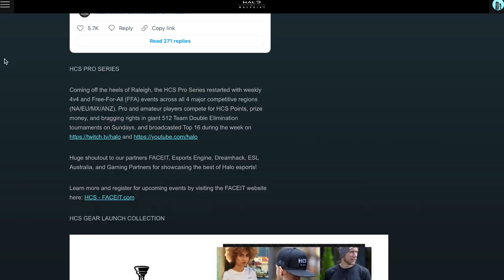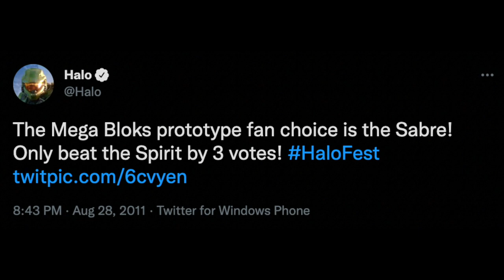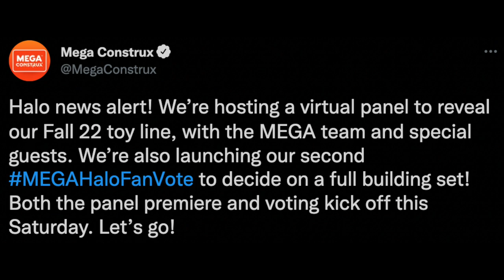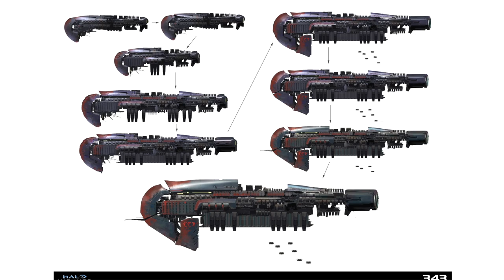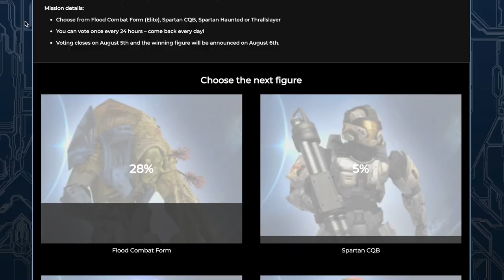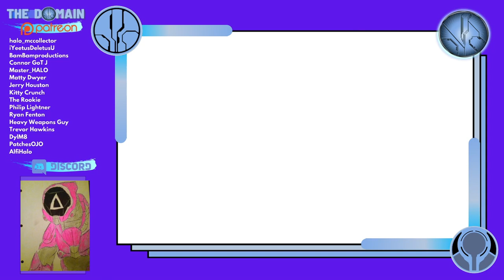Fall 2022 Lineup Reveal INBOUND! Halo Mega Construx News!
The second MCX Fan Vote and a FULL reveal of the fall 2022 line of sets is INBOUND! Halo Mega Construx is about to showcase everything we've been waiting to see!

Set your reminders for this Saturday!

The second MCX fan vote will allow us to vote this weekend on a new set to be released! I am so excited!

Incredible news friends! Another fantastic step in the right direction for Mega Construx fan and community engagement.

The MCX Fan Vote Returns! Mega Halo Day will be an awesome community event with a virtual panel revealing new sets and the return of the MCX fan vote!

Last year we could vote on the next figure

The available voting options for series 16 figures were:

Haunted Helmet: Halo Reach
Flood Combat Form: Halo 3
CQB Spartan: Halo 3
ThrallSlayer Brute Chieftain: Halo Wars

Which figure were you voting for?